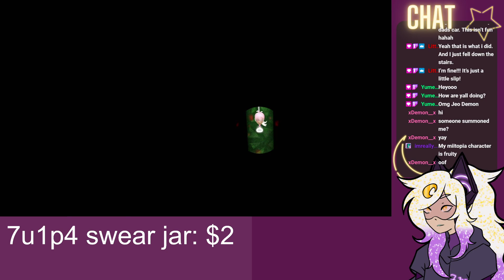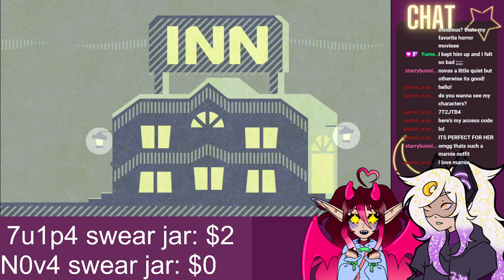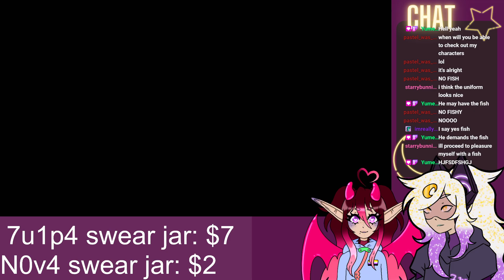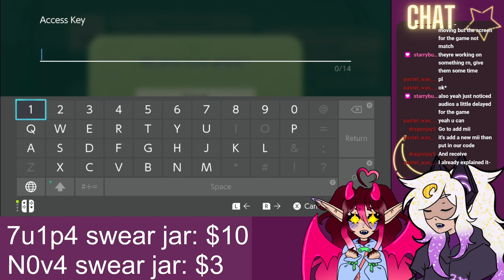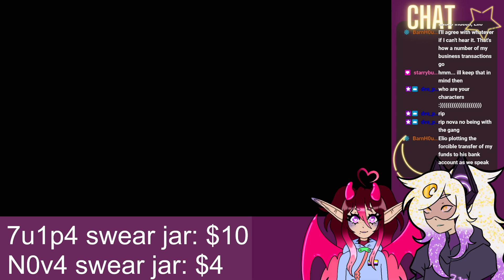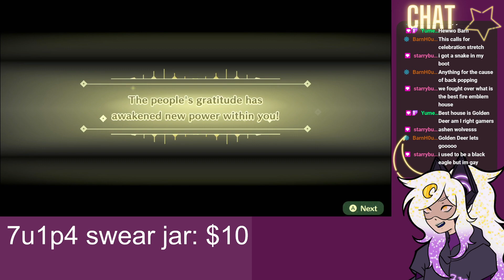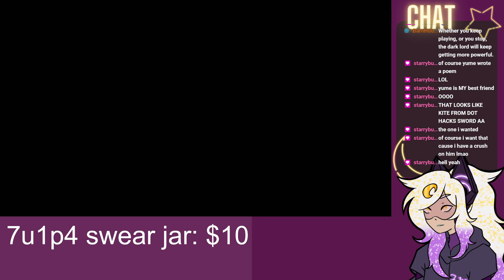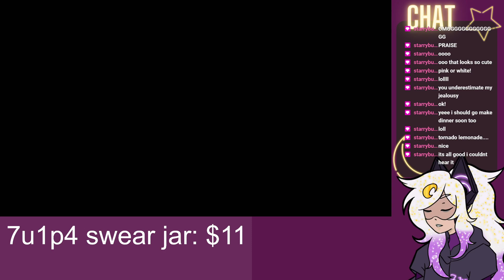Saving my last 3 friends and finally teaching Dr. Phil a lesson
Not quite to Dr. Phil yet, but we have everyone. Better sleep w/ one eye open old man.